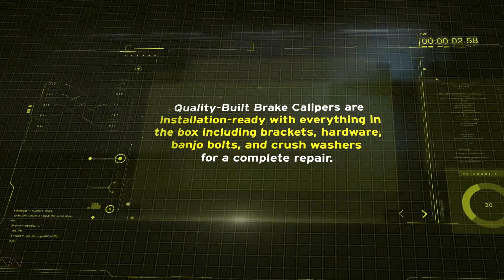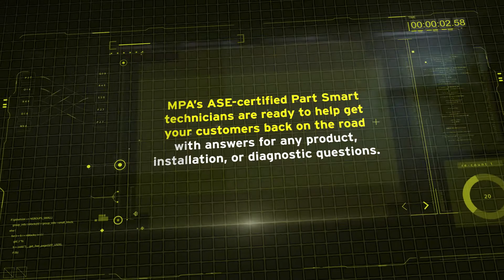Quality Built Brake Calipers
Backed by over 50 years of product innovations and legendary attention to quality,
Quality Built calipers deliver optimum performance and reliability in any driving condition.